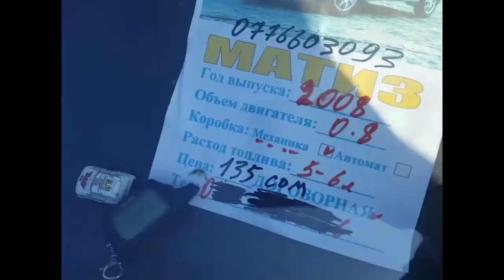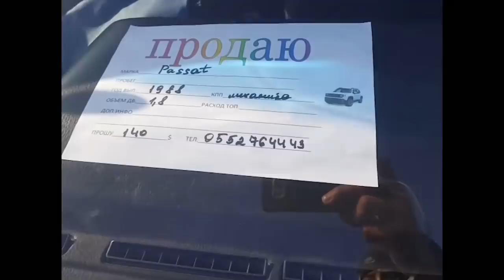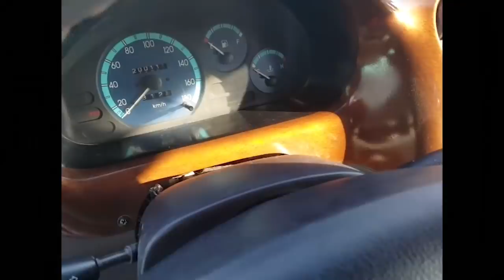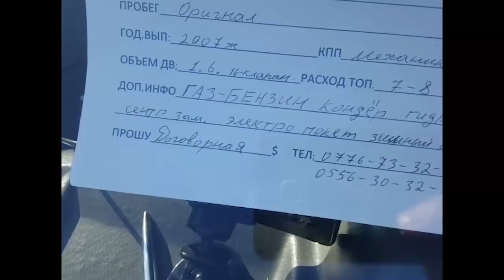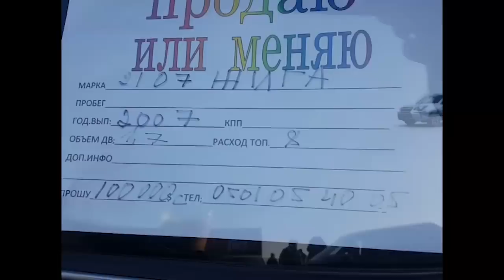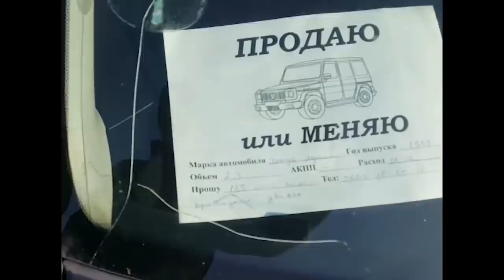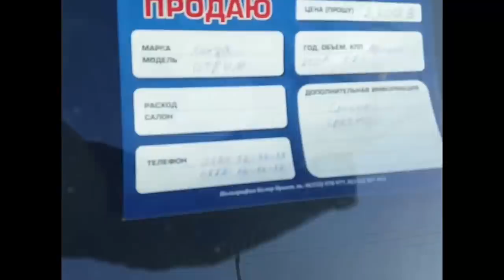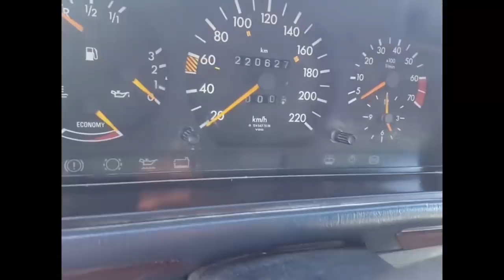Бул жакта арзан срочно сатылып жаткан унаалар көп экен/Издесең любой нерсени табасың/13.01.19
Ассалому алейкум достор! Биздин каналга жазылыңыздар!
Камераны видео тартып жатканда байкабай калыптырбыз. Эки чети кара болуп калыптыр,ошондой болсо дагы көрүп койуңуздар.Буйурса кийинки видеодо туура тартканга аракет кылабыз.

Сиздердин сурооңуздар боюнча унааларды тартып обзор кылып беребиз.

Сурооңуз болсо комментарийге жазыңыз.Кызмат бизден лайк,пикир калтыруу, видеону аягына чейин көрүү сизден болсун!

Эгер сатыла турчу унааңыз болсо бизге жарыя берсеңиз болот. Биздин вотсап номер:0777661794